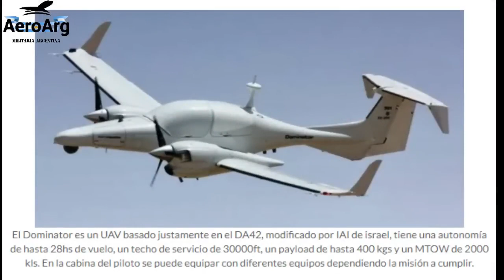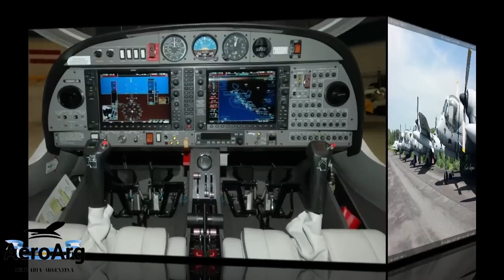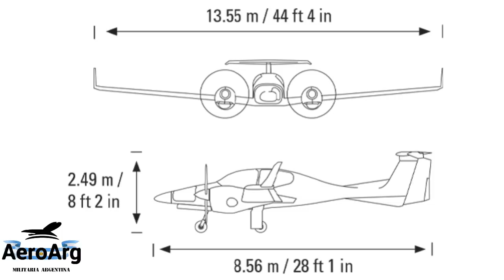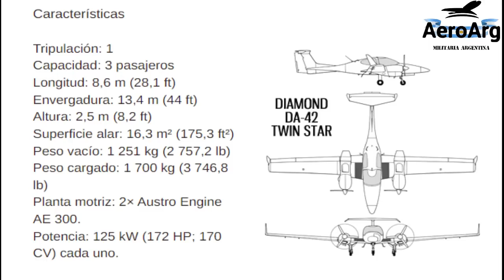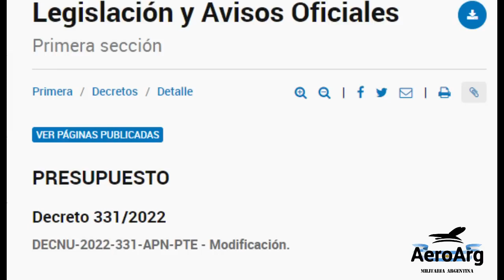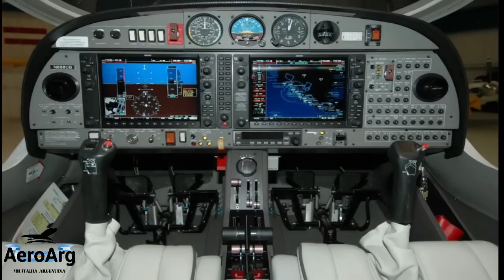Diamond DA 42, para el Ejército Argentino.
Recordamos una operación incorporación de 5 unidades, ya operadas por la Aviación de Ejército.
Recuperando las 3 unidades llegadas en 2016, las cuales nunca fueron usadas para vigilancia.
3 para prefectura se comenta, noticia en desarrollo.
Leemos tus comentarios !!.

UNITE a AeroAr

UNITE a AeroArg Militaría Argentina
DONACIONES

Colabora con el canal ( Mensual o Insumos )